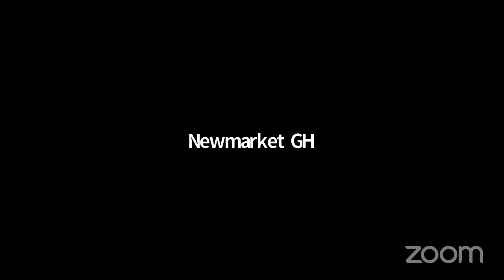Gospel Meeting - 5/15/2022 - Tom Howell & Andrew Ussher